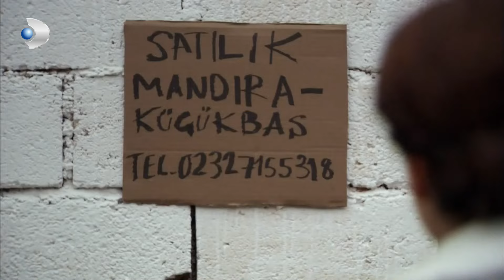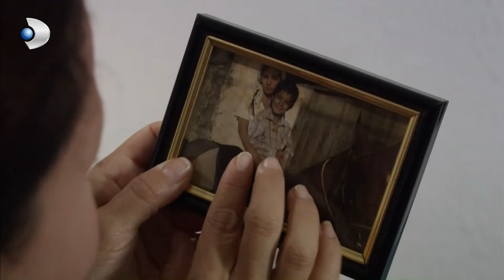¡El desafortunado accidente del maestro de Kerim! - Fatmagül Español